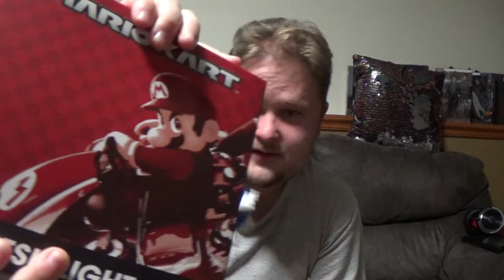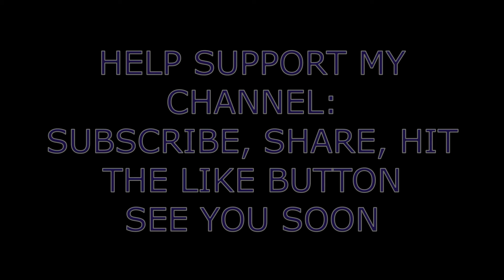Mario Kart Merch Box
Mamma Mia, It's another Mario Unboxing, this time it's Mario Kart...want to see when I unboxed the Super Mario NES Box?

want this box for yourself?